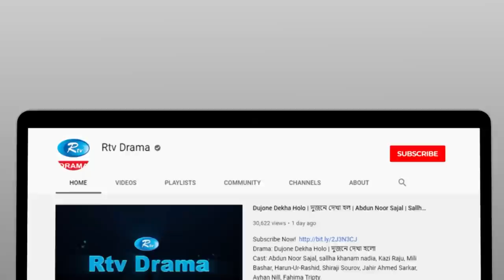Journey With Mad | জার্নি উইথ ম্যাড | Shajal Noor, Faria Shahrin | New Bangla Natok 2023 | Rtv Drama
Drama                             : Journey With Mad
Cast                                : Abdun Noor Shajal, Faria Shahrin
Direction                        : Azad Kalam

নাটক                               : জার্নি উইথ ম্যাড
অভিনয়ে                          : আব্দুন নূর সজল, ফারিয়া শাহরিন
পরিচালনা                        : আজাদ কালাম